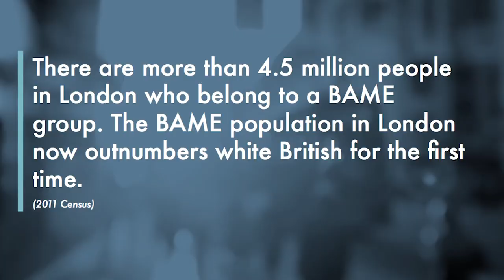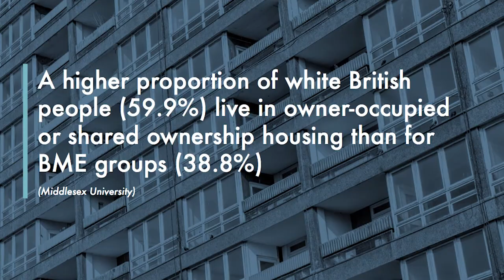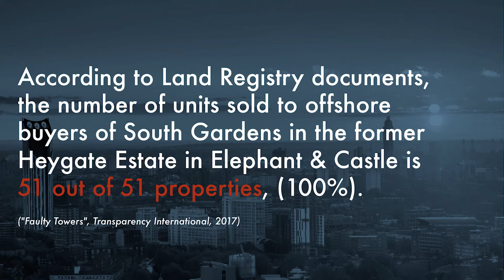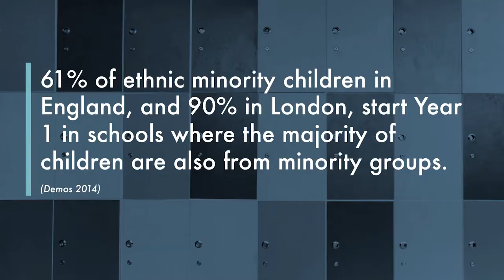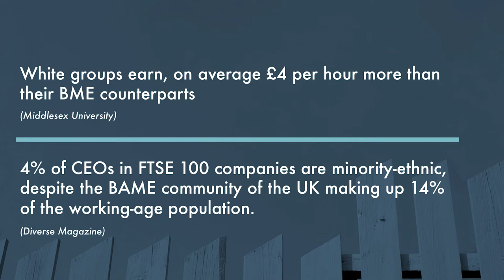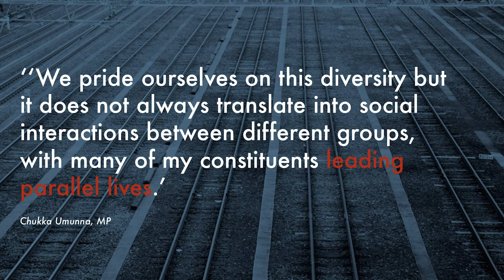Difference at the table | Sharmaine Lovegrove | TEDxShoreditch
As the most senior Black woman in the UK publishing industry, Sharmaine Lovegrove makes a passionate call for greater accountability from those who celebrate the joys of living in diverse cities. Not being racist, she argues, is not good enough. Sharmaine Lovegrove is the Publisher of Dialogue Books, the UK’s only inclusive imprint, part of Little, Brown Book Group and Hachette UK. Prior to going in-house Sharmaine was the Co-Founder and Publishing Director of Dialogue Scouting, the UK’s first book to film & TV scouting consultancy as well as being ELLE’s Literary Editor. Her path is drawn from all things innovative in storytelling and in 2008 Sharmaine set up her own bookshop as well as a creative agency in Berlin, having worked previously in PR, bookselling, event management and digital consultancy. Home is London and her roots are Jamaican and books make her part of the world.